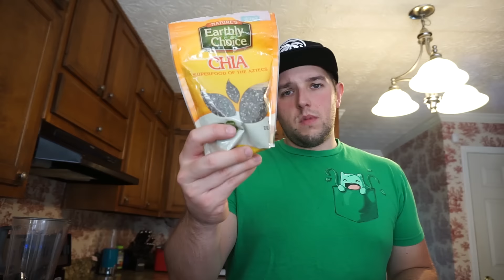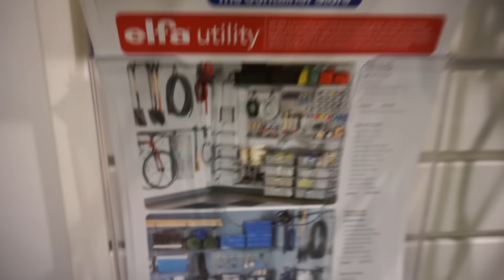She digs the boxes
Song:
Build the Cities - Karma Fields

Best motorcycle community online!